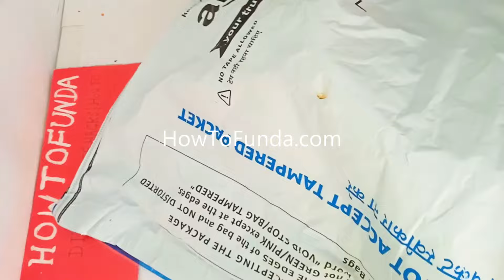innovative agriculture working model (poly pond) - diy - new design | howtofunda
innovative agriculture working model (poly pond) - diy inspire award project - new design | howtofunda

Short Information :

A poly pond model is a type of mathematical model that is used to represent the movement and behavior of water in a pond or lake. Poly ponds are typically used to study the dynamics of water flow and the transport of pollutants, nutrients, and other substances within a pond or lake.

Poly ponds are based on the principles of fluid mechanics and are used to simulate the movement and behavior of water in a pond or lake, including the effects of wind, waves, tides, and other factors. They are typically used to study the impacts of human activities, such as agricultural and urban runoff, on the water quality and ecosystem of a pond or lake.

Poly pond models are typically created using computer software and are used to generate simulations of water flow and substance transport in a pond or lake. They can be used to predict the movement and fate of pollutants, nutrients, and other substances in a pond or lake, as well as to identify potential sources of water pollution and to assess the effectiveness of management strategies.

Poly pond models are widely used in the fields of hydrology, environmental science, and engineering to understand and manage the water resources and ecosystems of ponds and lakes.
Materials Used :
Color Papers